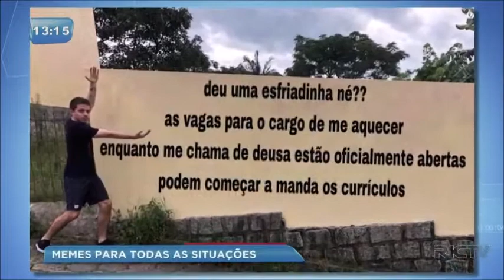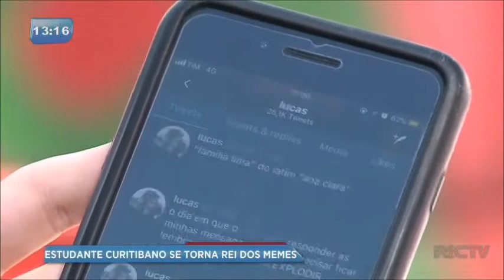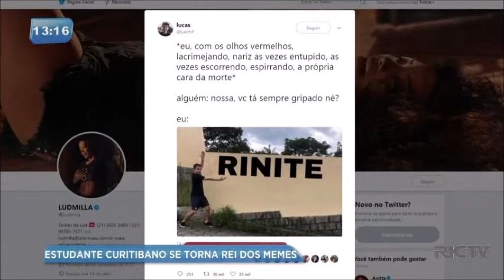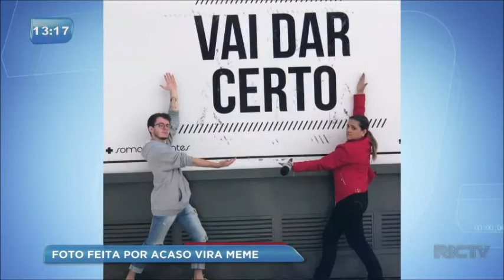Conheça o dono de um dos memes mais famosos e utilizados no mundo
O Lucas, jovem que está na foto que virou meme, ganhou muita popularidade e milhares de compartilhamentos. Em um perfil de uma rede social, já soma mais de cem mil seguidores.